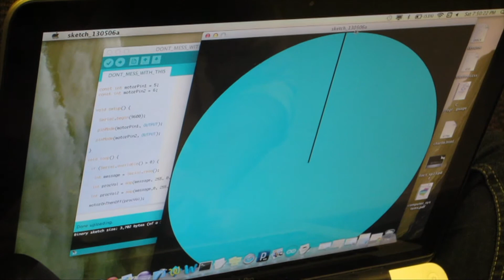The Arduino Blimp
The final cut of all my Arduino Blimp pictures and footage.